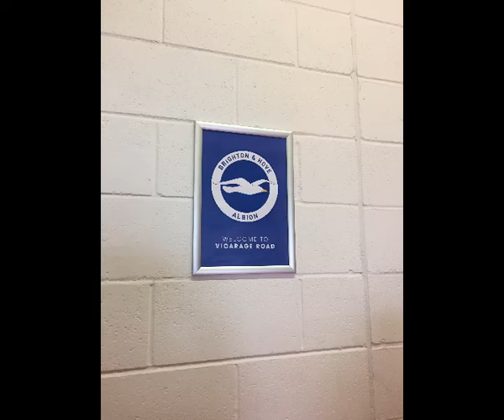WATFORD VS BRIGHTON VLOG 26 8 17